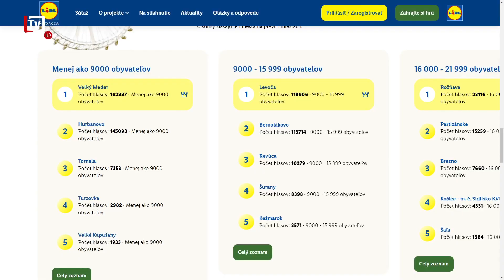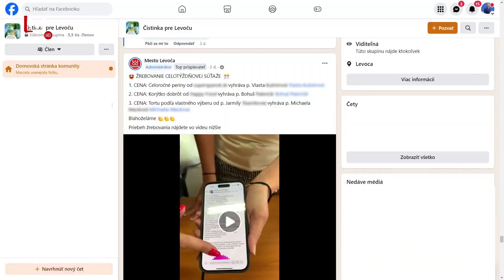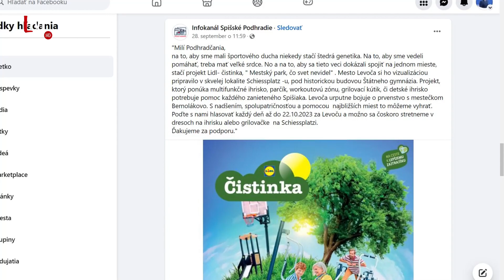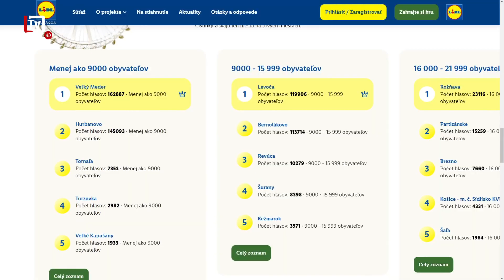[1/40] Súťaž o Čistinku Lidl speje do finále, preto netreba poľaviť ! (10. 10. 2023)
💬 Obyvatelia Levoče, ale aj mnohých okolitých miest a obcí, bližších i vzdialenejších, už takmer mesiac intenzívne na diaľku súperia s mestom Bernolákovo v hlasovacej súťaži známeho obchodného reťazca o relaxačno-oddychové centrum "Čistinka Lidl", ktorého hodnota počíta sumu 180 000€.